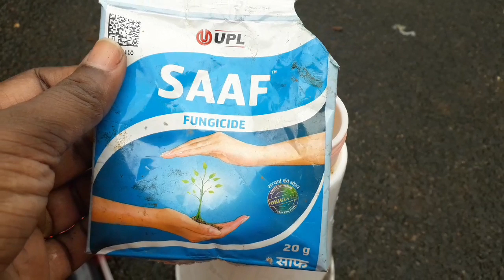Fungicides എന്നാൽ എന്താണ്? അത് ഉപയോഗിക്കുന്നതെങ്ങനെ?🤔/What is fungicides? How to use it?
In this video you can watch how to use a fungicide?